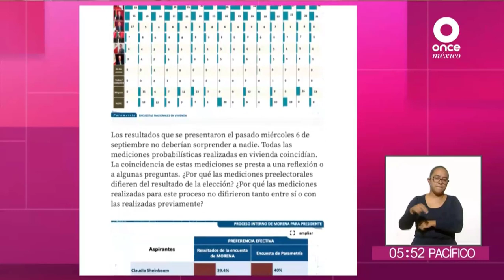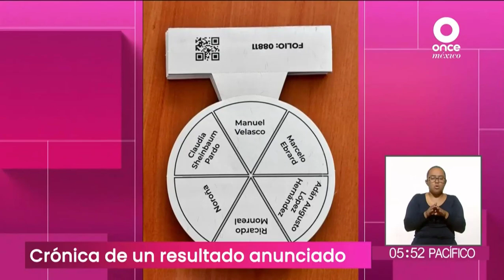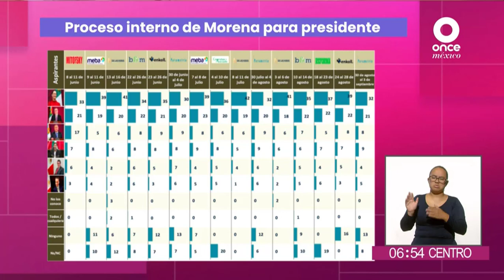Once noticias, encuesta Morena, 14092023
Participación de Francisco Abundis en el noticiero matutino de Once Noticias conversando sobre los resultados de la encuesta de Morena para elegir a su coordinación de la defensa de la Transformación.